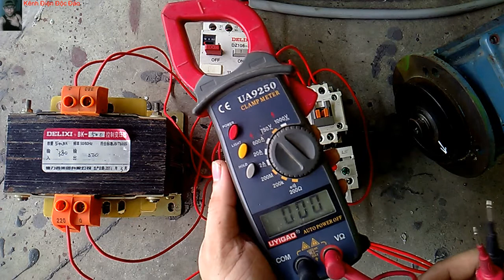làm bộ nguồn 220V ổn định với biến áp 380V/220V | Kênh Điện Độc Đáo - Trần Chiến